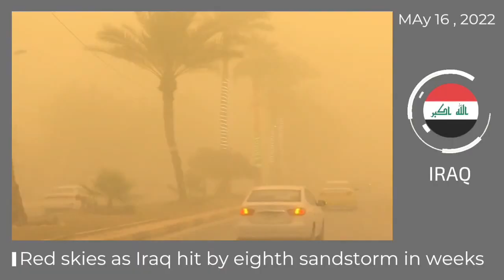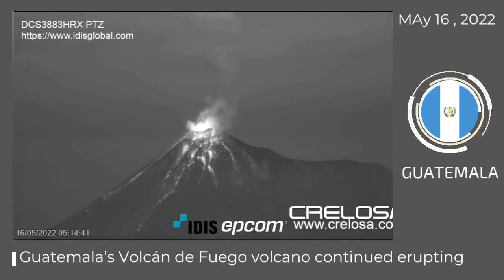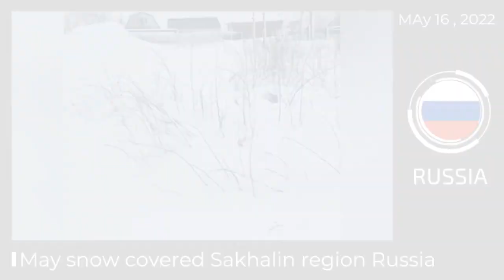Daily CLIMATE Change News : May 16, 2022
- 🇮🇶 iraq : red skies as Iraq hit by eighth sandstorm in weeks
- 🇰🇿 kazakhstan : landside in thé city of Tekeli Almaty Kazakhstan
- 🇻🇪 venezuela : haivy rains caused flooding in guarencas city Miranda Venezuela
- 🇬🇹 guatemala : Guatemala’s most active volcano Volcán de Fuego continued erupting
- 🇷🇺 russia : May snow covered sakhalin region Russia
- 🇮🇳 india : flash floods and landside hit Assam india

On the "CLIMATE Change" channel you can watch videos with extreme weather events from all over the world.